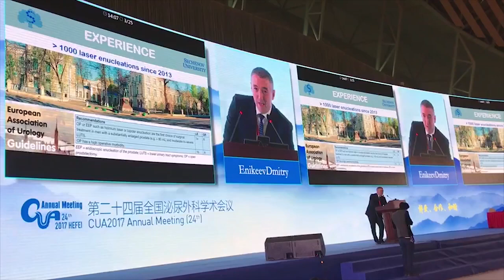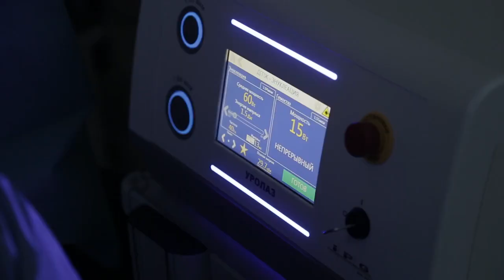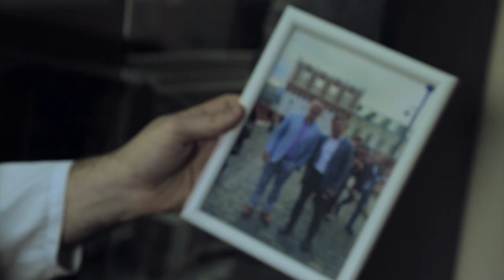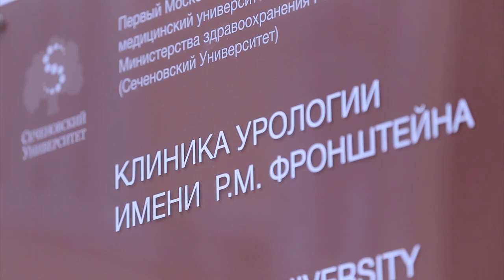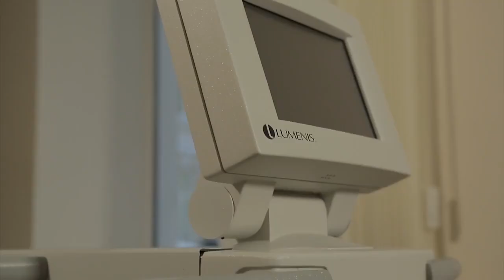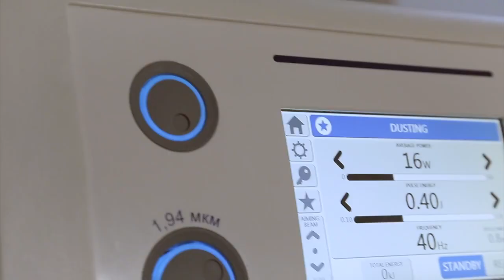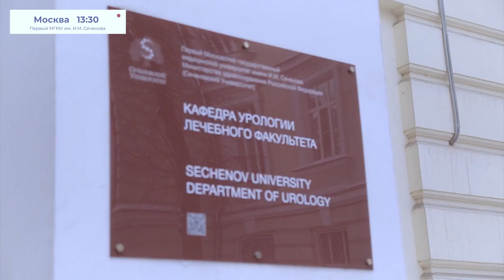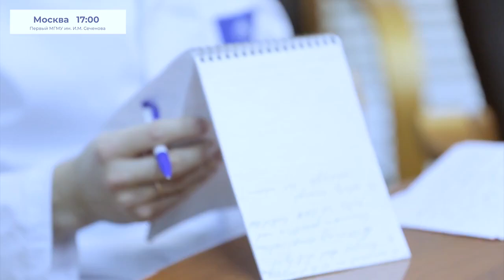Супер доктор Дмитрий Еникеев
КЛИНИКА УРОЛОГИИ, ПЕРВЫЙ МОСКОВСКИЙ ГОСУДАРСТВЕННЫЙ МЕДИЦИНСКИЙ УНИВЕРСИТЕТ ИМ. И.М.СЕЧЕНОВА (СЕЧЕНОВСКИЙ УНИВЕРСИТЕТ)
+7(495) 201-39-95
Москва, ул. Большая Пироговская, 2, стр. 1
urologypro.ru